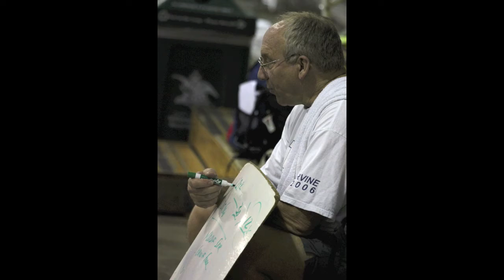TEAM CREDITS 2012